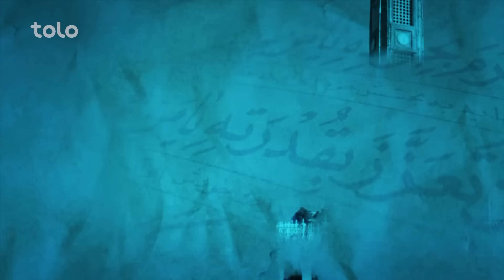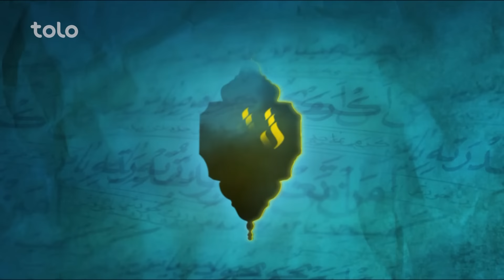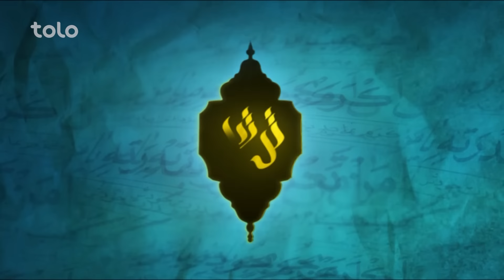ترتیل - فصل هشتم - قسمت پانزدهم / Tartil - Season 8 - Episode 15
در قسمت 15 برنامه ترتیل گروه ب تلاوت میکنند و در اخر برنامه  قاری محمود شاه با کمترین نمره از برنامه حذف شد
In episode 15 of Tarteel Show, members of Group B recited and at the end of Qari Mahmaood Shah was eliminated from the show